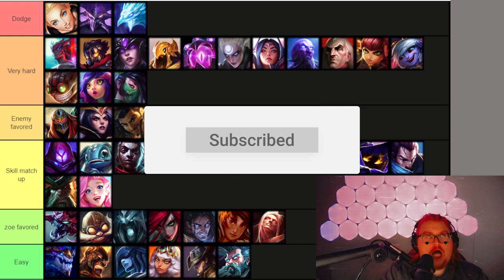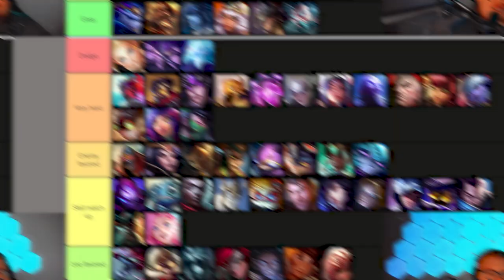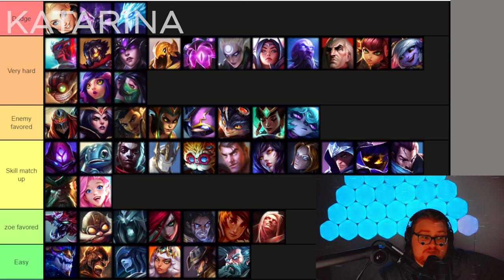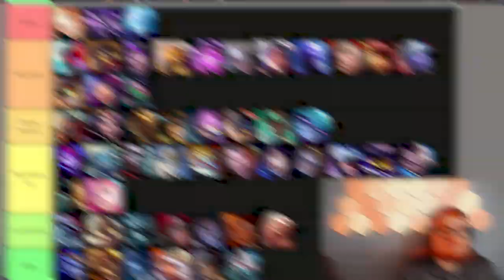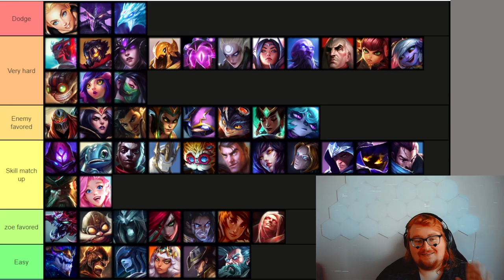The Official Season 13 Rank #1 Zoe Matchup Guide!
GUIDE:

0:00 Intro
1:22 Aurelion Sol
2:44 Brand
4:04 Lissandra
5:50 Qiyana
7:23 Twisted Fate
8:49 Zilean
10:08 Cho Gath
11:35 Corki
13:03 Karthus
14:20 Katarina
15:51 Sylas
17:11 Taliyah
18:11 Vladimir
19:45 Malzahar
21:38 Fizz
23:26 Ekko
24:55 Galio
27:00 Heimerdinger
28:30 Jayce
29:35 Ahri
31:02 Orianna
32:12 Talon
33:17 Veigar
34:18 Yasuo
36:00 Gangplank
37:25 Seraphine
39:00 Zed
40:40 Leblanc
42:11 Akshan
43:27 Cassiopeia
44:55 Kennen
46:26 Rumble
47:43 Karma
49:08 Vex
50:45 Yone
51:53 Viktor
53:34 Syndra
55:20 Azir
56:35 Vel Koz
57:52 Diana
59:24 Irelia
1:00:53 Ryze
1:02:20 Swain
1:03:47 Annie
1:05:25 Tristana
1:06:40 Ziggs
1:08:02 Xerath
1:09:18 Neeko
1:11:02 Akali
1:12:35 Lux
1:14:27 Kassadin
1:16:06 Anivia
1:18:08 Outro